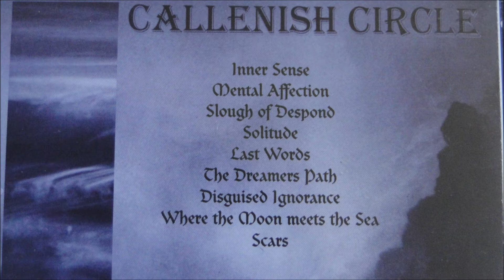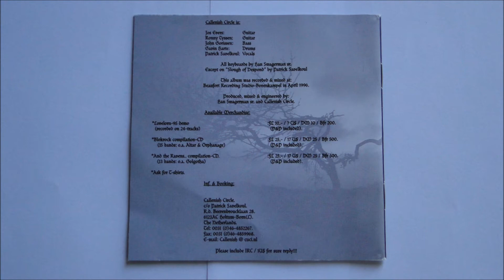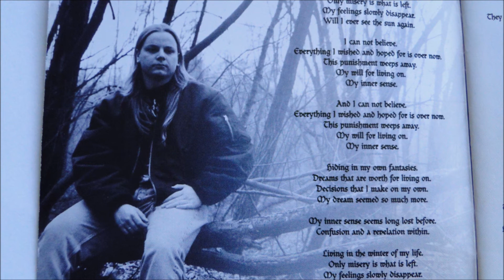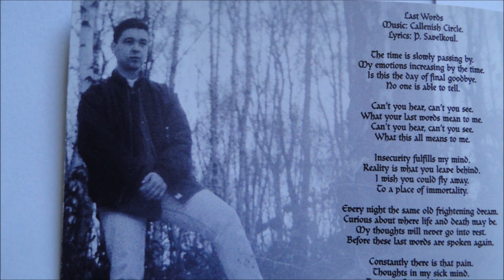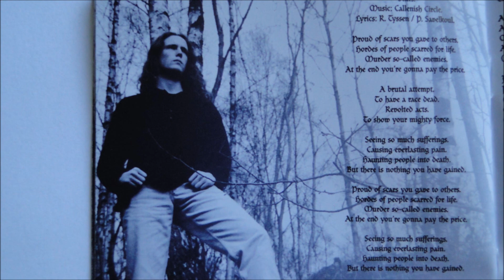Callenish Circle - Solitude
Artist: Callenish Circle
Album : Drift of Empathy, CD
Track : 4
CD : 1996 Hammerheart Records -- HHR 004